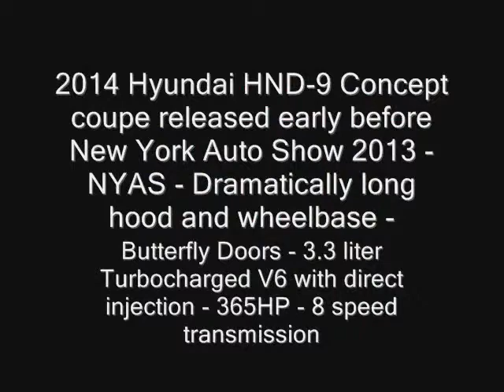2014 Hyundai HND 9 Concept coupe 480p